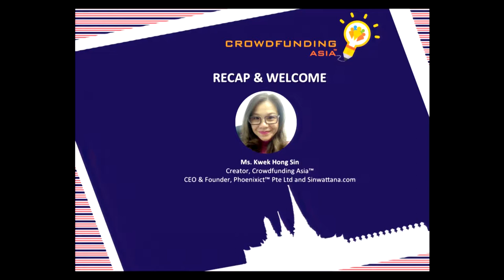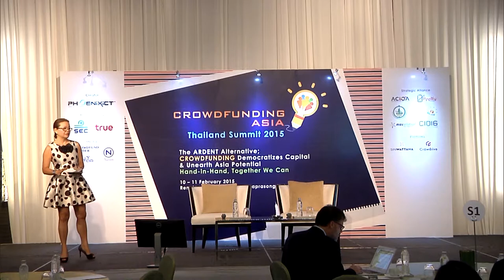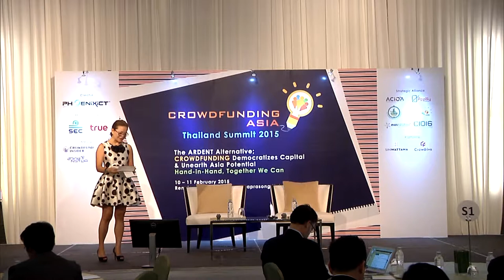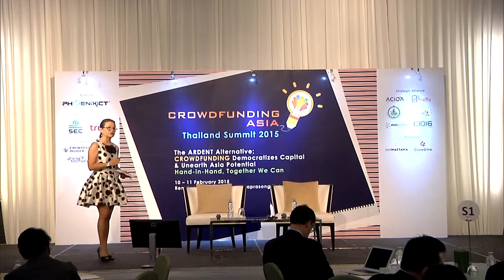CrowdFunding Asia 2015 - Recap and Welcome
Recap and Welcome by Creator of CrowdFunding Asia & Founder of both Phoenixict and Sinwattana.com - Ms. Hongsin Kwek. - 11 February 2015

10 – 11 February 2015